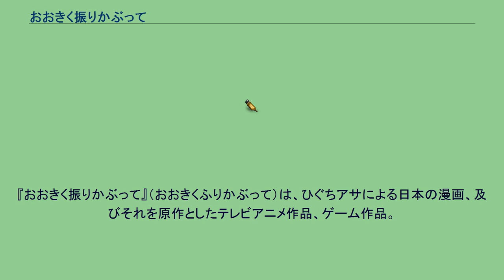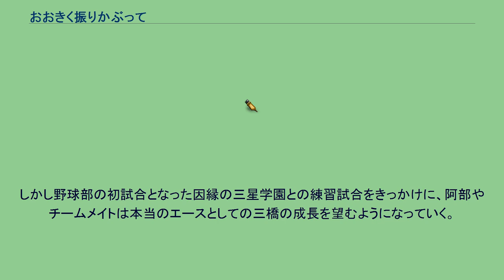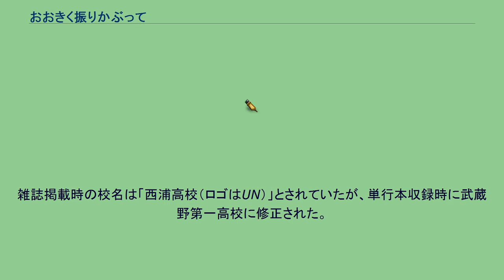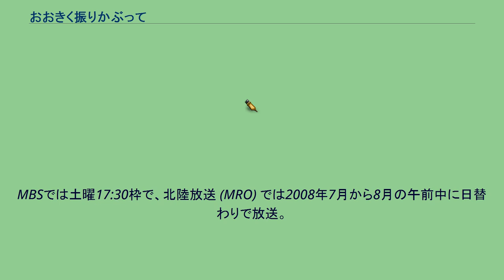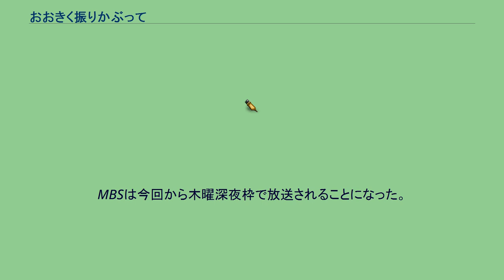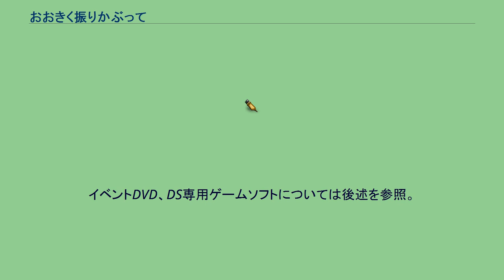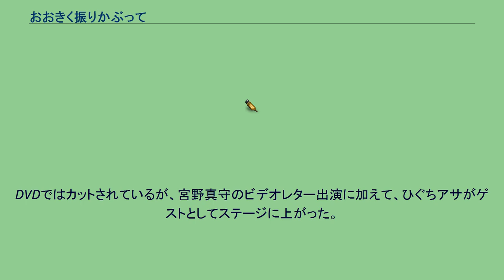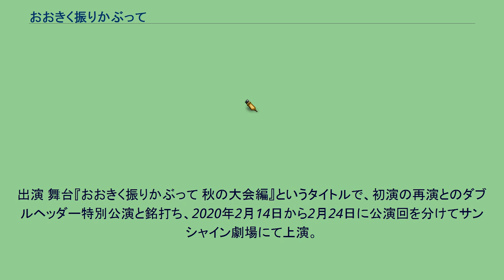おおきく振りかぶって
『おおきく振りかぶって』（おおきくふりかぶって）は、ひぐちアサによる日本の漫画、及びそれを原作としたテレビアニメ作品、ゲーム作品。
『月刊アフタヌーン』（講談社）にて2003年11月号より連載中。
テレビアニメは2007年4月よりTBS・毎日放送ほかで放送された。
2010年4月から6月まで第2期が放送された。
野球漫画に革命をもたらしたと評される作品である。
スポーツマンガであるが「スポ根」要素は全くない。
主人公の投手が「弱気で卑屈な性格」という、野球漫画として異例の性格造形となっている。
従来のスポーツマンガにはない繊細な心理描写や日常の細やかな描写が高く評価され、多くの賞を受賞した。
2006年、第10回手塚治虫文化賞「新生賞」受賞。
審査員からは、新入生ばかり10人の無名の野球部が甲子園を目指すという王道を受け継ぐ筋書きながら、斬新な表現方法により「全く新しいタイプの野球漫画」「描き尽くされたと思われていた野球漫画に新風を吹き込んだ」などと評価された。
精神科医の斎藤環は、本作の画期性は「心理主義的描写などではなく、スポーツ漫画にはじめて『関係主義』を全面的に導入したという点に集約されるのではないだろうか」と評している。
2007年、第31回講談社漫画賞一般部門受賞。
文化庁メディア芸術祭10周年記念企画「日本のメディア芸術100選」マンガ部門に選出。
2010年6月30日に県営大宮球場で開催される埼玉西武ライオンズ vs 北海道日本ハムファイターズの冠ゲームのスポンサーに、この作品が選ばれた。
2010年12月25日発売の『月刊アフタヌーン』2月号にて、作者が1年間ほどの休載をすることが発表された。
理由は編集部によれば「充電などのため」とのことであり、構想などは引き続き練るということであった。
休載期間中は、1ページ完結のショートストーリー『小さく振りかぶって』を不定期連載していた。
その後、2011年の11月発売の『月刊アフタヌーン』1月号より約1年ぶりに連載を再開した。
休載理由は作者の産休のためだったとのこと。
ストーリーは、一球ごとの細かな読み合いによる心理戦が展開されているのが特徴。
主要な試合では途中のイニングを飛ばして描写されることもなく、ほぼすべての打席の結果が分かる。
また配球も詳しく描かれている。
しかし、そういった描写が細かい分、一試合を単行本数冊以上のページ数を使って描いており、ストーリーのテンポは極めて遅い。
単行本のおまけにはルール解説や高校野球に関するエピソードなども含まれている。
舞台となっている埼玉県立西浦高校は、作者ひぐちアサの母校である埼玉県立浦和西高等学校がモデルとなっている。
それゆえ作中に登場する校舎や駅や球場の描写は、ほぼ現実のものに基づいている。
軟式野球部から硬式野球部に変わったことや、グラウンドの風景なども実物にかなり忠実に再現されている。
作者自身も頻繁に母校の野球部を訪れ、練習の風景などを長期取材している。
略称の「おお振り」は「おおぶり」と読み間違われることが多いが、正しくは「おおふり」である。
2019年11月時点で累計発行部数は1500万部を突破している。
埼玉県の公立高校・西浦高校へと進学した三橋 廉（みはし れん）は中学時代、祖父の経営する群馬県の三星学園野球部でエース投手だったが、チームメイトからは「『ヒイキ』でエースをやらせてもらっている」と疎まれ続け、極端に自虐的な暗い性格になってしまう。
三橋が隣県の西浦高校へと進学したのは、その暗い思い出を拭うためだった。
西浦高校には、発足したての野球部（正確には軟式野球部が硬式野球部になった）があり、部員は新入生ばかり10人。
しかも監督は、若い女性という部活だった。
部員不足の野球部で、はからずも三橋はまたもエースを任せられてしまう。
三橋とバッテリーを組む、リードの得意な捕手・阿部 隆也（あべ たかや）は、三橋の独特の球筋と尋常でない制球力に気づき、当初は三橋を自分の言いなりに投げさせればいいと考える。
しかし野球部の初試合となった因縁の三星学園との練習試合をきっかけに、阿部やチームメイトは本当のエースとしての三橋の成長を望むようになっていく。
初陣となった夏の大会では、初戦の二回戦で前年度...